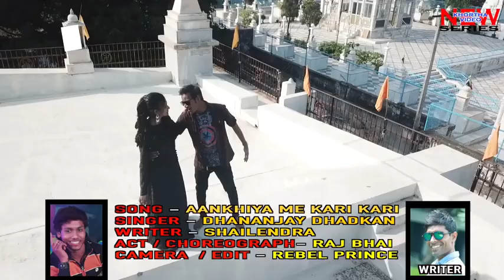HD_video_करी_कारी_अखियाँ_में_करी_रे_कजरवा_kari_kari_akhiya_me_kari_re_kajarwa_dh